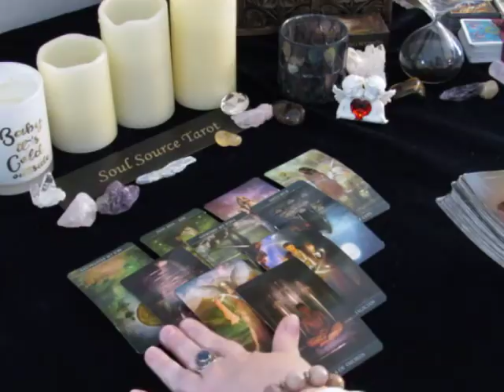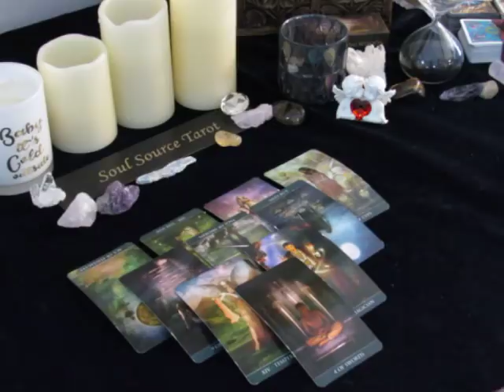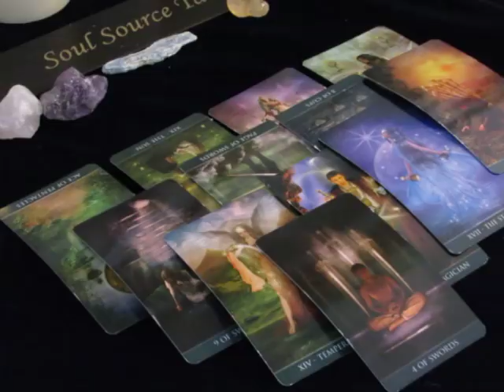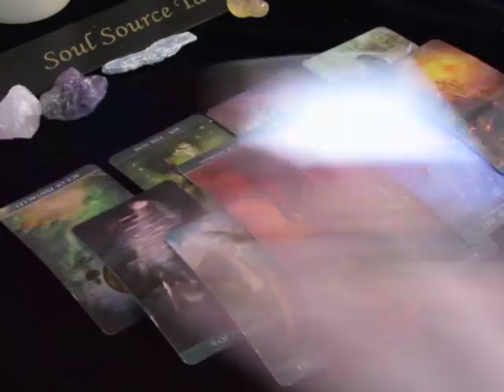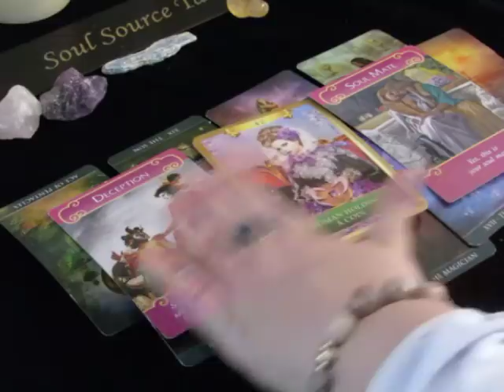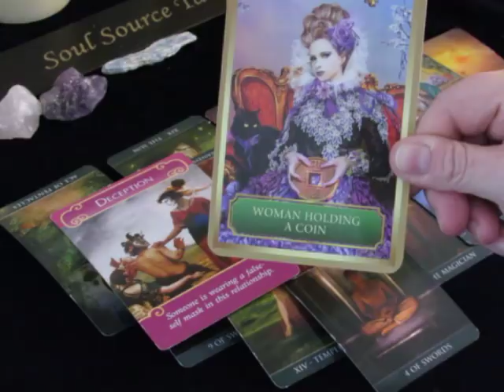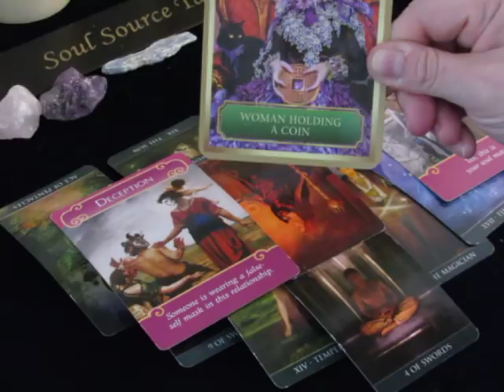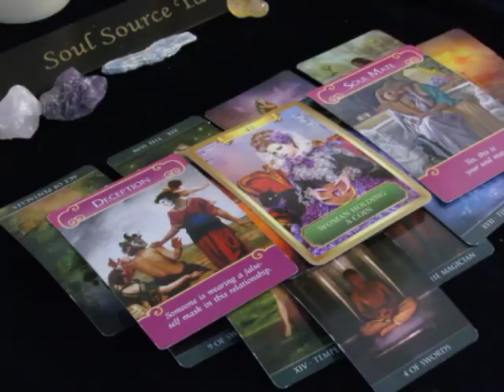~Leo~LOVE~Holding On~January 8th to 14th, 2018 Weekly Tarot Reading